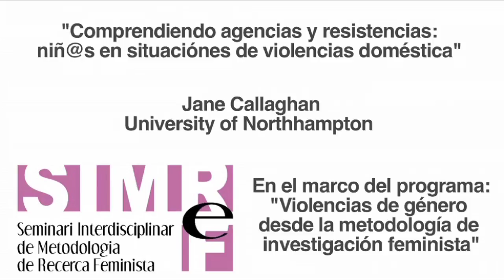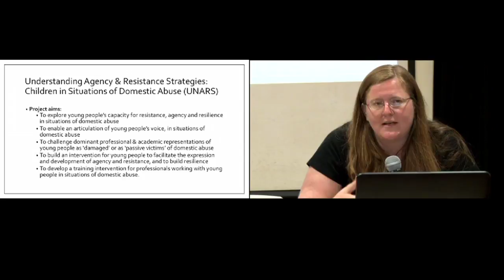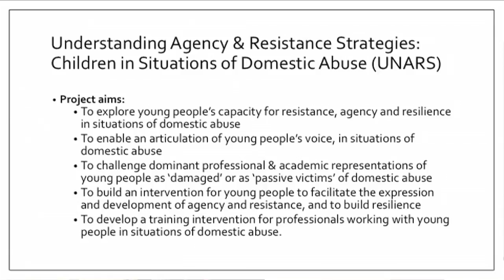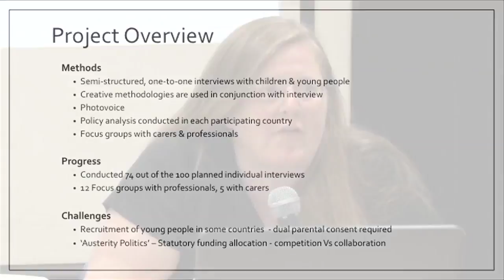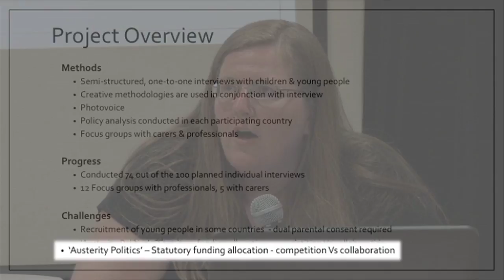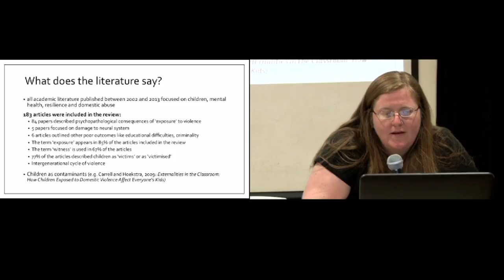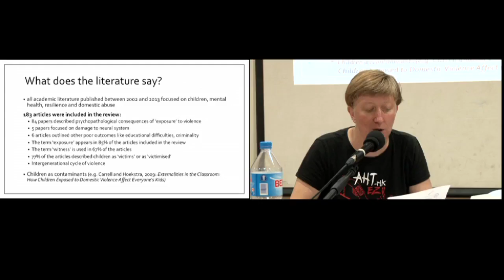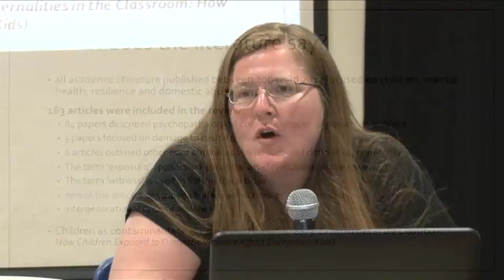Comprendiendo agencias y resistencias niñ@s en situaciones de violencias doméstica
Callaghan, Jane (2014) Comprendiendo agencias y resistencias niñ@s en situaciones de violencia doméstica. En el marc del programa “Violències de gènere des de la metodologia de recerca feminista” a Barcelona el 5 de maig de 2014.